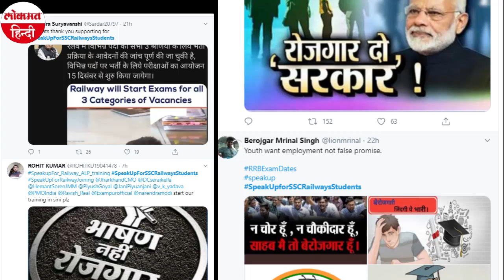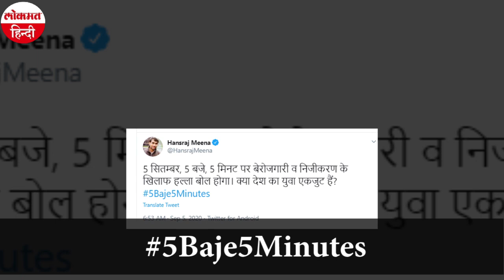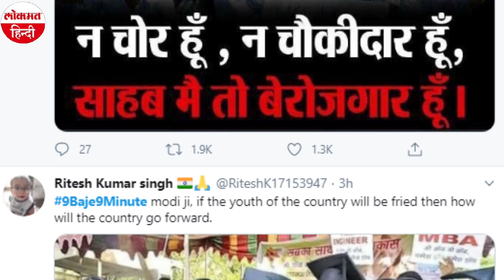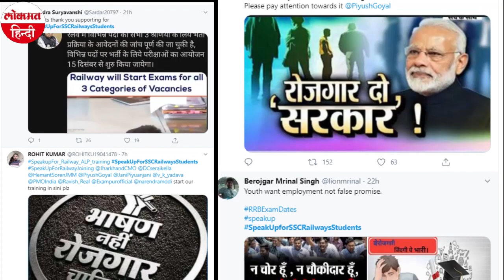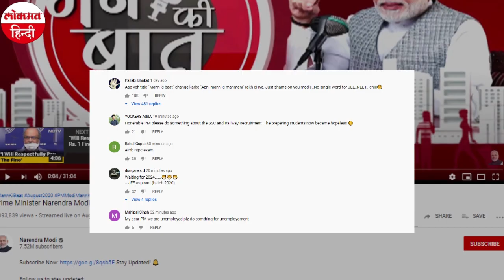बेरोजगारी मुद्दे पर मोदी सरकार के खिलाफ एकजुट हुए नौजवान, Twitter पर ट्रेंड हुआ 9Baje9Minute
लाइक-डिसलाइक के बीच अब बेरोजगार युवाओं की मुहिम सोशल मीडिया पर चल पड़ी है। पिछले कुछ दिनों से देश के करोड़ों बेरोजगार युवा  SpeakUpForRailwayJoining , SpeakUpForSSCRailwaysStudents, , PMModi_RozgarDo जैसे हैशटैग चलाकर केंद्र की मोदी सरकार से बस यही जानना चाह रहे थे कि आखिर आरआरबी एनटीपीस / ग्रुप डी की भर्ती के लिए परीक्षाएं कब होनी है? और करोड़ों बेरोजगार युवाओं को रोजगार कब तक मिलेगा?  5 सितंबर यानी शनिवार को युवाओं की एकजुटता सिर्फ सोशल मीडिया पर ही नहीं दिखी, बल्कि देश के हर कोने कोने में दिखा, जब वो हजारों की संख्या में सड़कों पर निकल आएं और थाली और ताली बजाकर सरकारी नौकरियों के लिए होने वाली परीक्षाओं और बेरोजगारी जैसे कई मुद्दे पर सरकार के प्रति गुस्सा जाहिर किया।